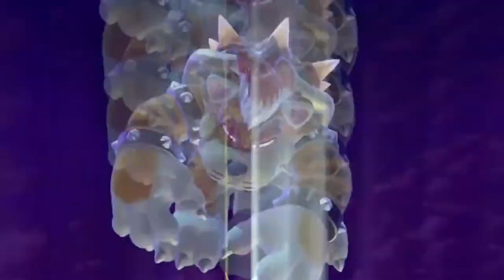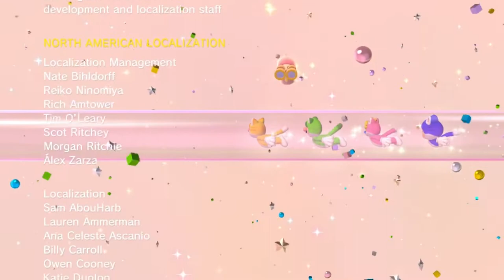VGDB: Super Mario 3D World Ep 20 - The End?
Spoilers: Probably not.

Bad at Games: Howie D and Brian
Title Art: silverdragon754
Theme Music: Oni-91